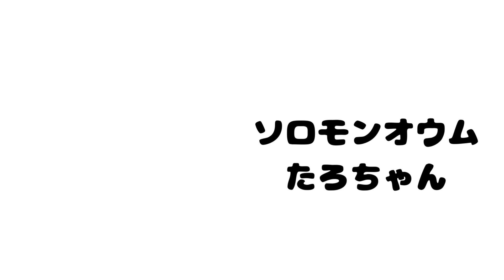ソロモンオウムたろちゃん 工事の音に対抗して連呼したお喋りは…？ The words cockatoo repeated against the sound of renovations were…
今回のBGMは工事の音です😂　自分より大きな音が気に食わないたろなので、ずっと聞いてるとイライラも募っちゃいますよね～💦　その対抗手段として選んだ言葉は・・・まぁたまたまこの言葉だっただけでしょうが「バンザイ」とかじゃなくてよかった～と思った飼い主でした😆